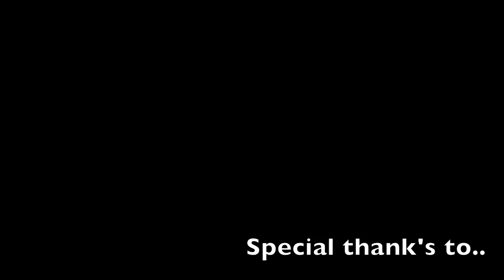GERARD TRUEBA COMPILATION 2012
Gerard Trueba - best of 2012